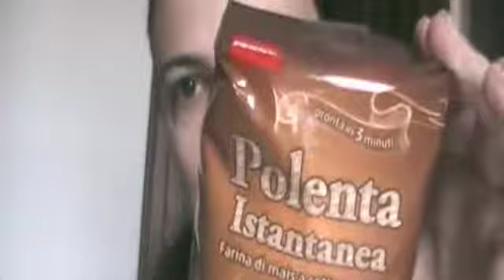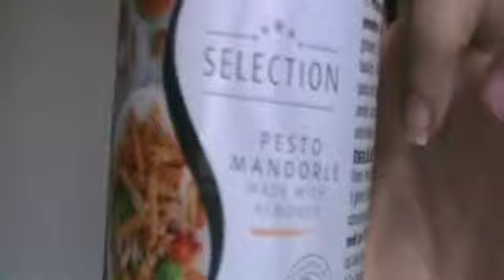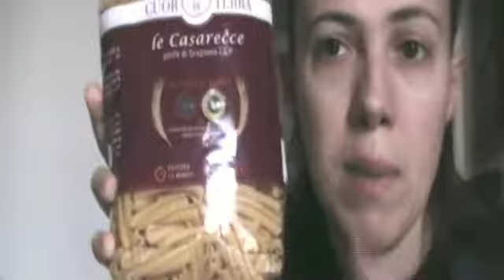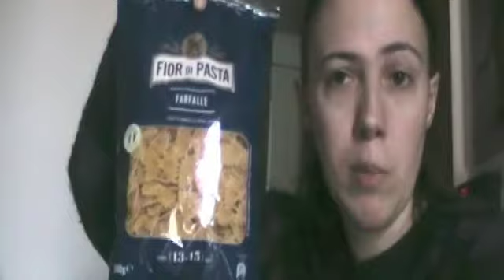spesa e tante offerte